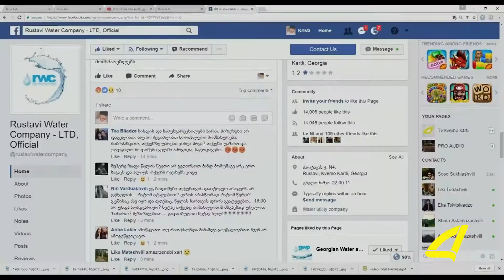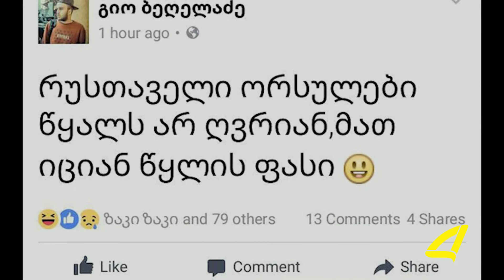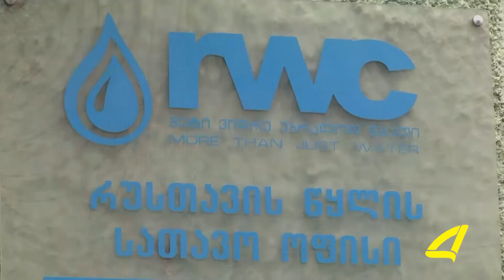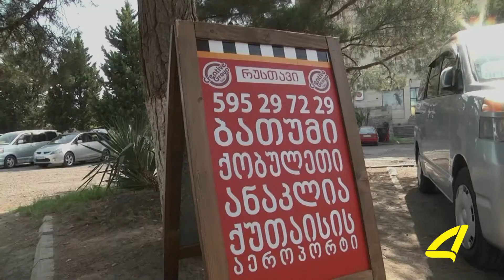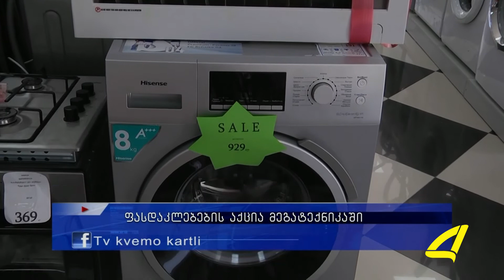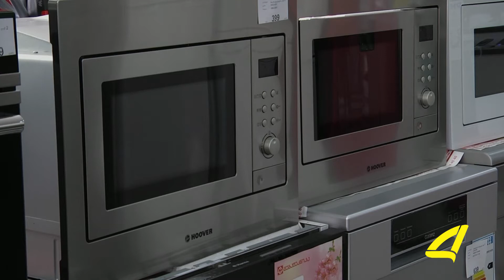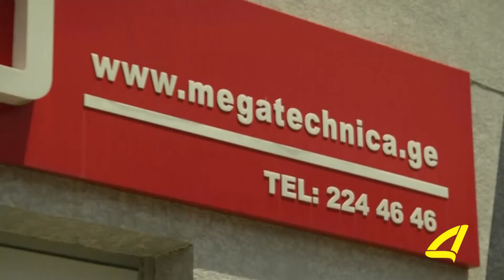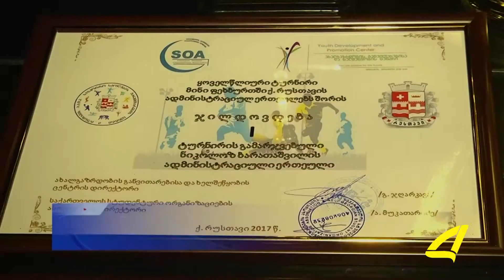ქრონიკა 04 -07- 2017